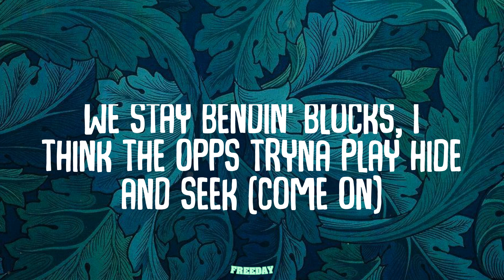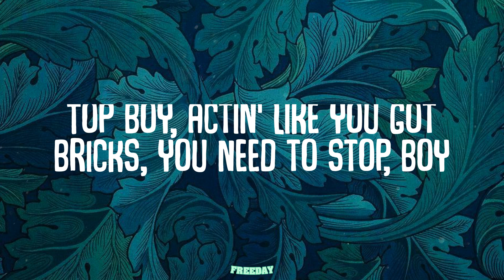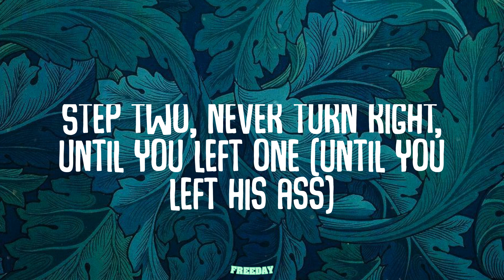SleazyWorld Go - Step 1 (Lyrics)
Step 1 (Lyrics) - SleazyWorld Go

Lyrics:
Know we be steppin' on shit, this that steppin' music right here
Grrt, come on
Step one, you catch a opp make sure you wet one (come on)
Step two, never turn right, until you left one (until you left his ass)
Glizzy nickname Yoga, how Glock stretched him (grrt)
Niggas say they steppers, but couldn't pass when we test them (when we test them, yeah)
We be steppin' (steppin' on shit, nigga)
We be steppin' (y'all know the fuck goin' on)
We be steppin' (steppin', bitch, we be steppin')
We be steppin' on shit
Shots hit his tummy, he paralyzed, he can't walk no more (can't walk)
What's-his-name got hit all in his shh, he can't talk no more (shh)
Baghdad told me buy him the K, he don't want the Glock no more (don't want the Glock no more)
He don't even want that bitch no more, fuck
We stay bendin' blocks, I think the opps tryna play hide and seek (come on)
We the ones seekin', they the ones hidin', it ain't hard to see (what the fuck)
Chasin' niggas down, drive-by who? We hoppin' out on feet (we hoppin' out on feet)
Lil' bitch come eat, I ain't tryna talk, I stuffed her lips with meat (bitch)
Look, I ain't tryna wife you (no), bitch, I barely like you (bitch, I barely like you)
Box who? I'ma just shoot, I ain't finna fight you (I ain't finna fight you)
Switch it up, you see us in a fishbowl, just know them switches tucked (you know they on)
Better be cool and be smooth, you think 'bout flippin' us
Step right, nigga hit him first and hit his candle light (hey)
Walk him down, caught him at his bitch house, it's a body found
All I need is fifty round (fifty), with a switch it's like a hundred rounds
Dead man, I just put a fifty on his headband
SIGs and Dracos in this bitch, we ready for war like Pakistan (SIGs)
My best man, he just like Ginóbili, shoot with his left hand (swish)
Niggas ain't gettin' no get-back, when we spin, we got the top man (hey)
Top boy, actin' like you got bricks, you need to stop, boy
Hot boy, nigga be talkin' that rah-rah, choppa stop noise
Shh (shh), ain't no talkin' no more
Nigga be talkin' like bitches, I pull out the switches, I bet he can't walk no more (hey)
But he got caught at the light, he got hit with the pipe, and we uppin' the score some more
Play with the wrong niggas, we started spankin' them niggas, they ain't playin' no more (spank)
I got a short temper, payin' for bodies, but really nobody don't know
Poppin' like you really 'bout it, let's go
I turn an opp to a pack and I smoke (hey)